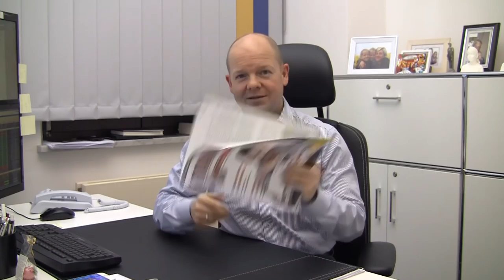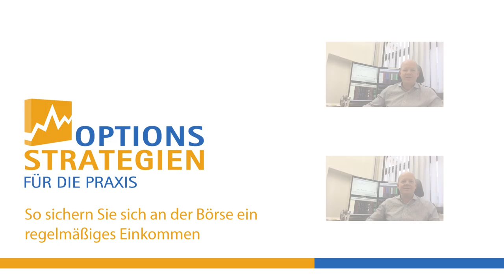Traders' Review 01/2016 - Finanzgerichte stärken Rechte der Trader // optionsstrategien.com